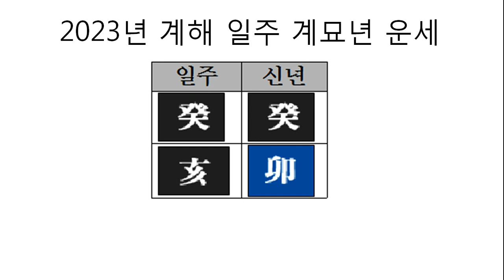2023년 계해 일주 계묘년 운세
정식 자막 업로드 완료. 강의 스크립트는 에 순차적으로 게시 됩니다.